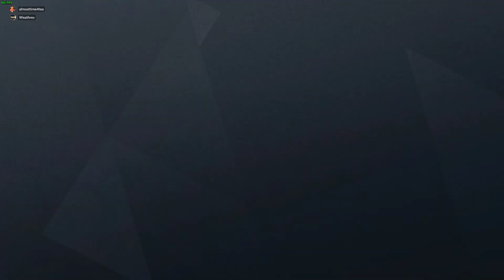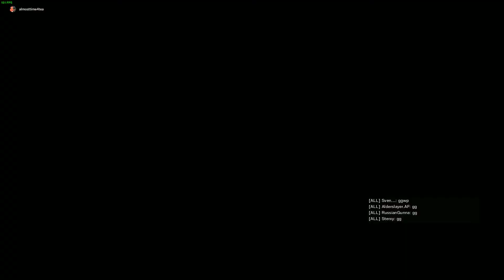Liverpool Arctic Foxes vs. Exeter A | 13/02/20 | Villa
NSE Spring 2020, Stage 1, Round 2